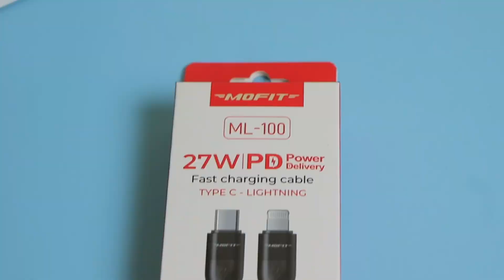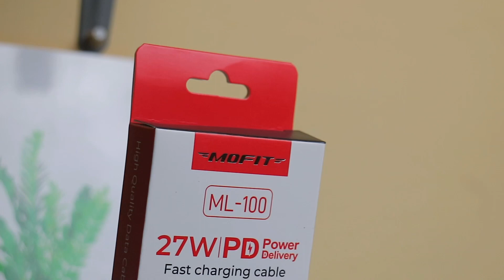23K aja.. Kabel Cas Lightning Iphone Murah Meriah Fast Carging | MOFIT ML-100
CP
LINK PEMBELIANYA

1) Mofit ML-100 (official store Mofit Powerbank)